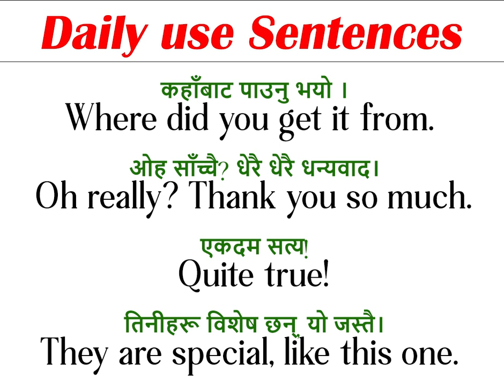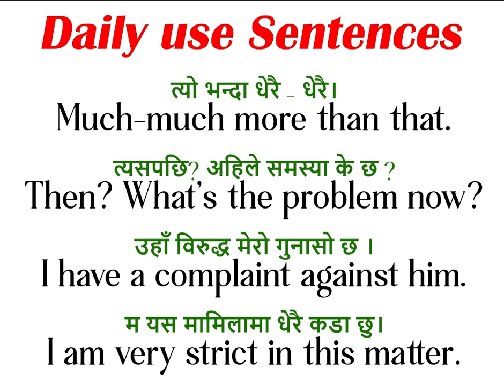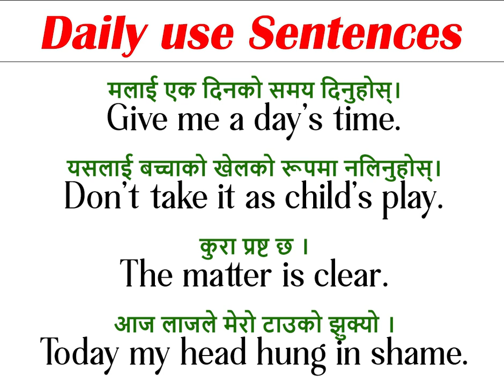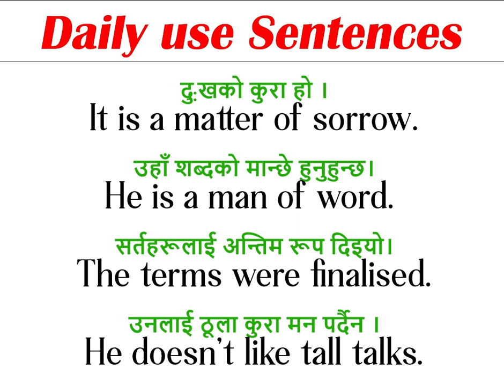⚡इंग्लिश सिक्ने तरिका || English बोल्ने तरिका 💥Daily Use English Sentence | English Learn Nepali